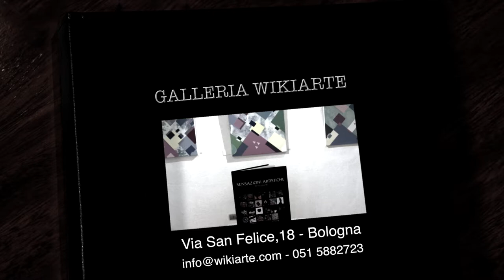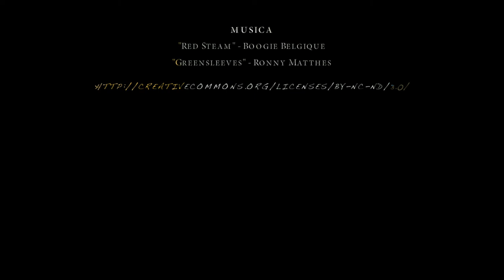Galleria Wikiarte Sensazioni Artistiche Terza Edizione 2015 Bologna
Si ringrazia per la fotografia Bruno Angelo Porcellana e per il montaggio e video Fotomerge Photos
Giorgio Gregorio Grasso per la presentazione critica
Artisti in mostra
Sauro Benassi, Antonia Pia Bianchimani, Mario Esposito, FeoFeo, Lucia Fiaschi,
Ruth Helena Fischer, Rubens Fogacci, Enzo Forgione, Gian Luca Galavotti,
Francesca Guariso, Filippo Guicciardi, Angela Iannone, Livio Lovisione,
Stefano Manzotti, Erika Marchi, Mauro Martin, Riccardo Melotti, Modan,
Luisa Modoni, Ronak Moshiri, Ludmilla Radchenko, Marco Randazzo,
Aldo Righetti, Marzia Roversi, Maryna Sakalouskaya,
Susanne Seilkopf, Ezio Tambini, Roberto Tomba, Luca Tridente,
Ignazio Emilio Ximenes